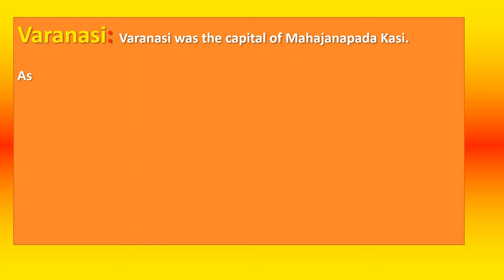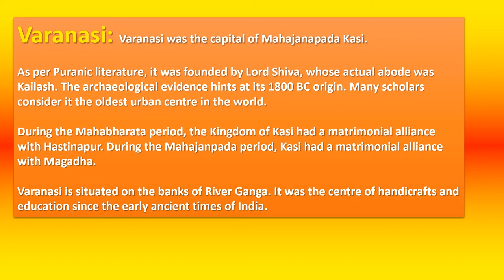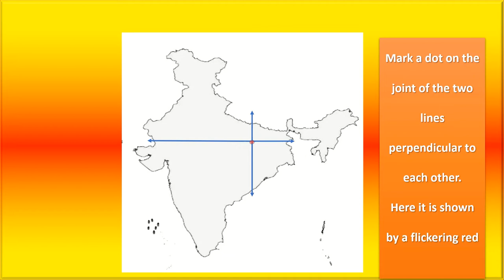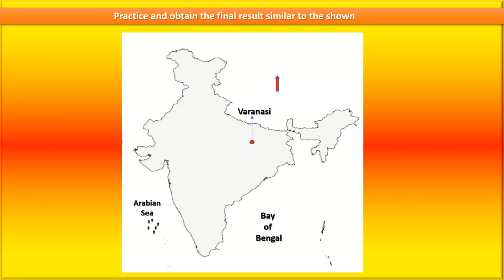Fill Varanasi in the Outline map of India @Ancient India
The clip is developed as a teaching tool. It can be useful for the students of BA I Semester I, who pursue the course of History for the paper History of India: Early times to 1200 AD. The video may help them to locate Varanasi on the outline map of India during the examination. A short note is also provided. The content as presented relates to the Map question given in topic 12, Unit IV of the syllabus.